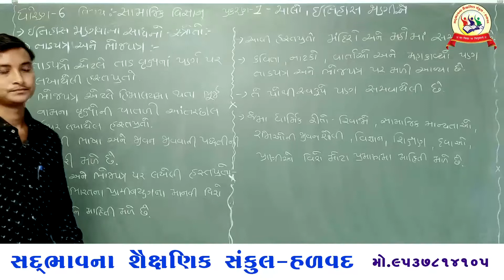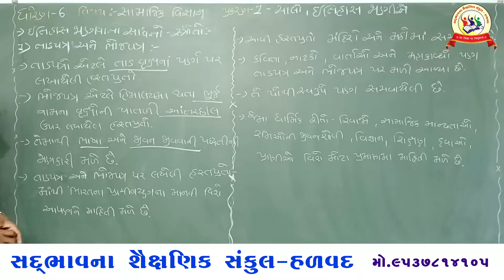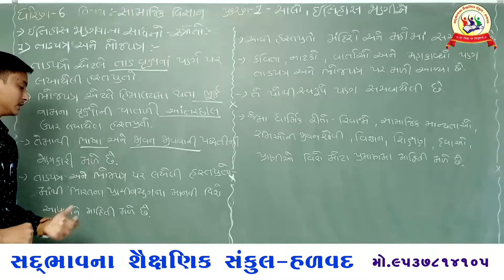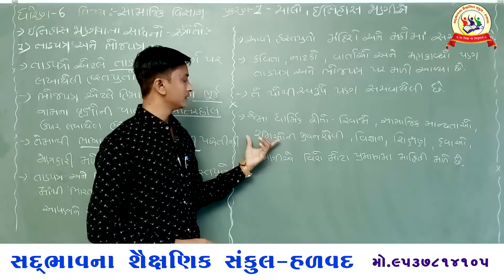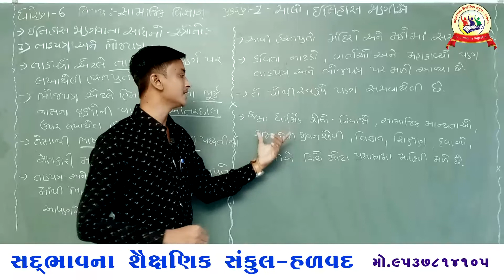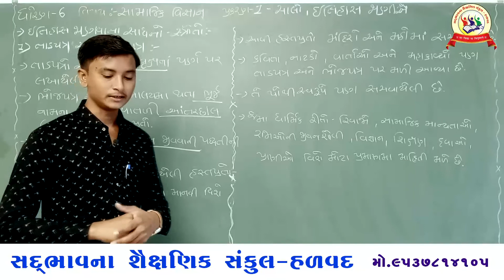સદ્દભાવના સ્કૂલ હળવદ , ધો 6, સમાજ, પ્ર 1 ચાલો,ઇતિહાસ જાણીએ ટોપિકતાડપત્ર અને ભોજપત્ર